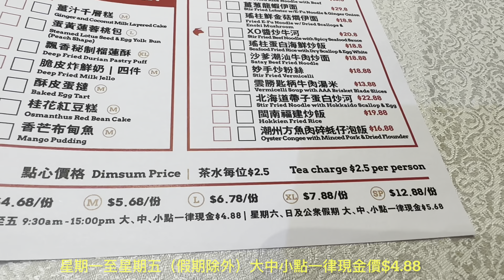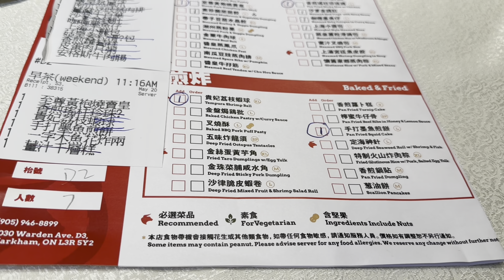【多倫多週末飲茶】週末飲茶都會有特價點心🤔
本人不是食評家、此影片不含廣告成份，全屬自費、個人意見/喜好及口味分享而已。食物水準, 種類及價格可能隨時有變, 食物價錢以餐廳menu 為準!